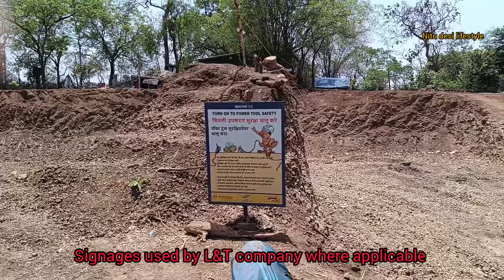Bullet train package C3 Thane HSR station 🚅🚅 new update April 2024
metro station line 12 work video ☝️ ☝️

Bullet train package  C3 Thane HSR station 🚅🚅 new update April 20